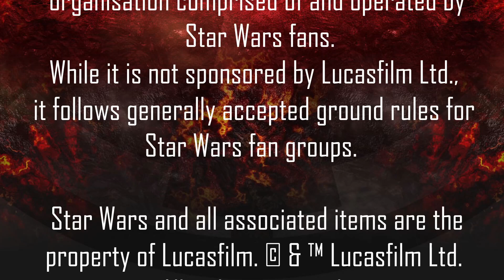Chats with Friends - Gary Hailes chats with Oliver Steeples of R2 Droid builders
Takingt time out from the busy 501st UK Garrison stand at the recent @mcmcomiccon Brimingham, Gary Hailes chats with Oliver Steeples of R2 Droid builders. What does it take to be a droid builder? We find out.

The UK Garrison is part of the 501st Legion. The 501st Legion is a worldwide Star Wars costuming organisation comprised of and operated by Star Wars fans.

Star Wars and all associated items are the intellectual property of Lucasfilm. Used under authorisation.